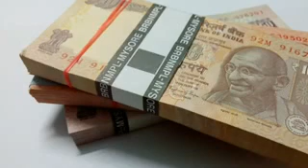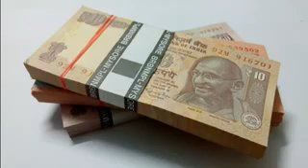सपने में रिश्वत लेना । sapne me paise lena । khwab mein paise lene ki tabeer